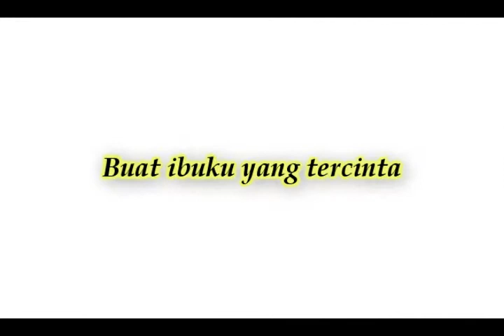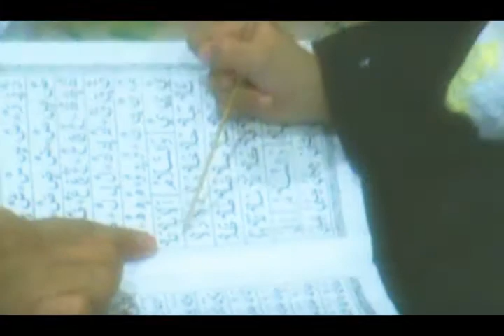Selamat Hari Ibu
Lagu ini ku tujukan khas kepada ibuku yang ku cintai..